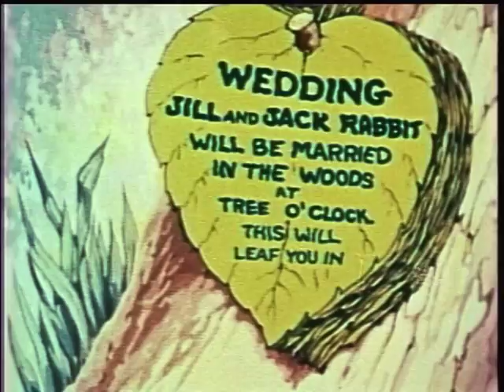Color Classics - "Bunny Mooning" (1937)